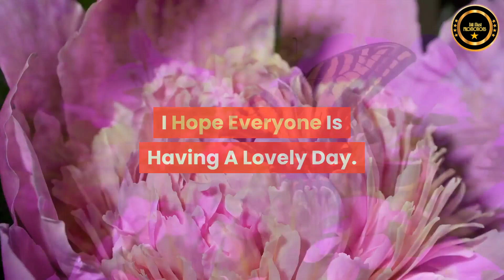Thank you ash and to our super talented tech team - Elizabeth Leary – United Kingdom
Good Evening Beautiful Founder Family! I Hope Everyone Is Having A Lovely Day. Excitement Is Definitely In The Air! ONPASSIVE Is About To Create Quite A Stir! Thank You Ash Thank You To Our Super Talented Tech Team We Are So Grateful To You All!

Stay Safe And Well Everyone! Enjoy The Journey!  Blessings!